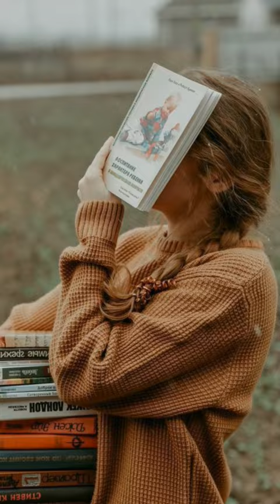Which team has won the trophy how🇮🇳 many times and when full watch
YouTub

iccworldcup2023 cricket
iccworldcup2023 cricket matches
iccworldcup2023 cricket team
iccworldcup2023 India team
iccworldcup2023 India cricket
iccworldcup2023 world
iccworldcup2023 worldcup
iccworldcup2023 world
ICCWORLDCUP2023 match
iccworldcup2023 world cup2014
iccworldcup2023 world cup 2015
iccworldcup2023 world 2016
iccworldcup2023 world 2017
iccworldcup2023 world 2018
iccworldcup2023 world 2019
iccworldcup2023 world 2020
iccworldcup2023 world2021
iccworldcup2023 world2022
Cricbuzz
Cricinfo
Cricinfo
Cricbuzz ricket

iccworldcup2023 test match
iccworldcup2023 test championship
ICCWORLDCUP2023 TEST CHAMPIONSHIP
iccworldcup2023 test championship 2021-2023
Match ka fact
Match ka news
Match ka new update
Match ka scoreboard
Match dikho
Team squed.
Indian team squed2023

West Indies: Nicholas Pooran ©, Rovman Powell, Yannic Cariah, Johnson Charles, Sheldon Cottrell, Jason Holder, Akeal Hosein, Alzarri Joseph, Brandon King, Evin Lewis, Kyle Mayers, Obed Mccoy, Raymon Reifer, Odean Smith, Shamarh Brooks.

Zimbabwe: Craig Ervine ©, Ryan Burl, Regis Chakabva, Tendai Chatara, Bradley Evans, Luke Jongwe, Clive Madande, Wessly Madhevere, Wellington Masakadza, Tony Munyonga, Blessing Muzarabani, Richard Ngarava, Sikandar Raza, Milton Shumba, Sean Williams. Standby Players: Tanaka Chivanga, Innocent Kaia, Kevin Kasuza, Tadiwanashe Marumani, Victor Nyauchi.

Afghanistan: Mohammad Nabi ©, Najibullah Zadran, Rahmanullah Gurbaz, Azmatullah Omarzai, Darwish Rasooli, Fareed Ahmad Malik, Fazal Haq Farooqi, Hazratullah Zazai, Ibrahim Zadran, Mujeeb ur Rahman, Naveen ul Haq, Qais Ahmad, Rashid Khan, Salim Safi, Usman Ghani. Standby Players: Afsar Zazai, Sh

Australia: Aaron Finch ©, Ashton Agar, Pat Cummins, Tim David, Cameron Green, Josh Hazlewood, Mitchell Marsh, Glenn Maxwell, Kane Richardson, Steven Smith, Mitchell Starc, Marcus Stoinis, Matthew Wade, David Warner, Adam Zampa.

Pakistan: Babar Azam ©, Shadab Khan, Asif Ali, Fakhar Zaman, Haider Ali, Haris Rauf, Iftikhar Ahmed, Khushdil Shah, Mohammad Hasnain, Mohammad Nawaz, Mohammad Rizwan, Mohammad Wasim, Naseem Shah, Shaheen Shah Afridi, Shan Masood. Standby Players: Usman Qadir, Mohammad Haris, Shahnawaz Dahani